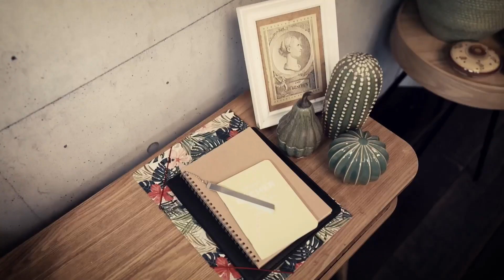MSC YouTube Studio | Masha Efrosynina & Wode Maya meet Benedikt Franke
In the MSC YouTube Studio, renowned creators invite high-ranking guests of the Munich Security Conference 2023 for an intimate conversation on the most pressing security challenges of our time.

Host: @mashaefrosynina & @WODEMAYA